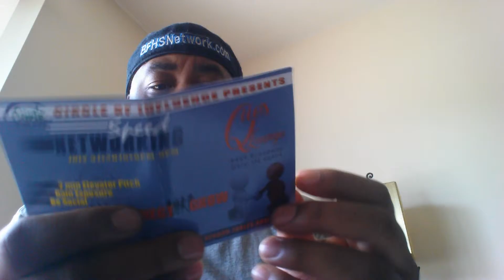How to get your stuff approved faster on BFHS! To get in our 300K daily rotation.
Hey Uber, Lyft and Postmate Drivers... Join Mystro and make 30% more driving. Thank me later.

Check out Instacart: 1 hour grocery delivery! Here's $10 worth of free groceries

Become an Instacart shopper. It's a great, flexible way to earn money shopping for groceries from your favorite stores.

Join DoorDash and get food from just about all your local favorite food spots to your door! You'll get $10.00 in food credit when you signup through this

Become a DoorDash driver! Earn up to $25/hour and get a $50 bonus after 200 deliveries in 50 days for signing up

Start investing with Acorns today! Get $5 when you use my invite

Check out Dosh - the app that pays you to book hotels, shop & eat! Link a card & get $5, plus $5 for referring friends.